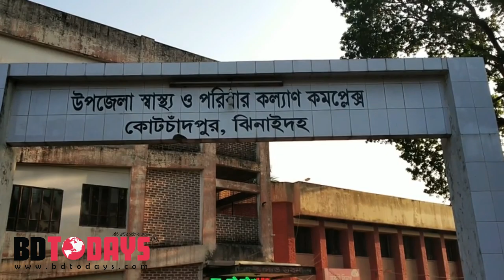দু-দল মাদক ব্যবসায়ীর গোলাগুলিতে ১ জন নিহত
ঝিনাইদহের কোটচাদপুরে দু-দল মাদক ব্যবসায়ীর মধ্যে গোলাগুলিতে সেলিম (৪২) নামের এক মাদক ব্যবসায়ী নিহত হয়েছে। গেল রাতে উপজেলার